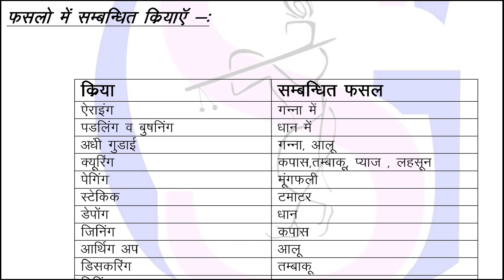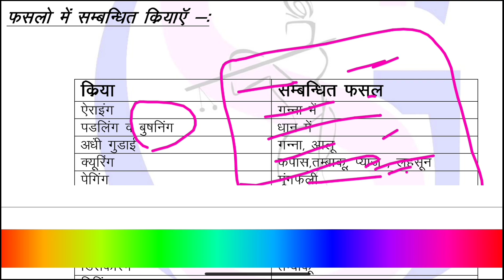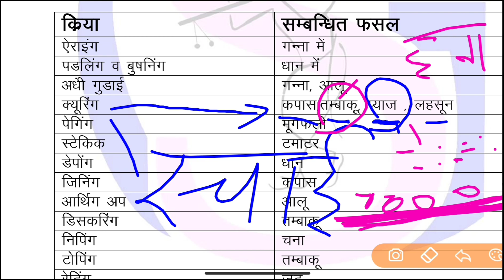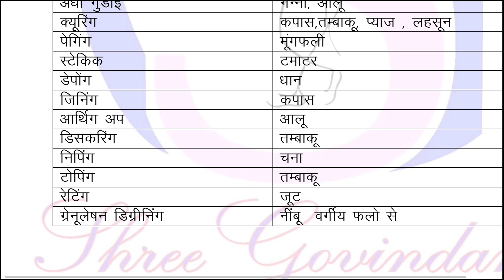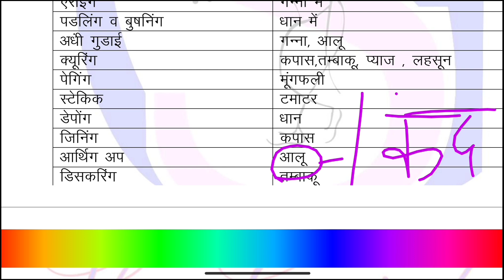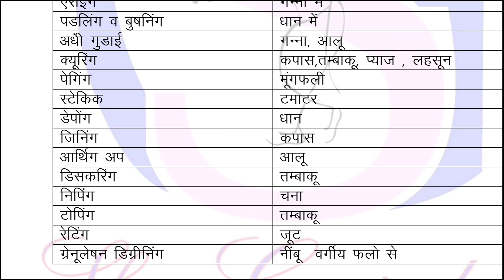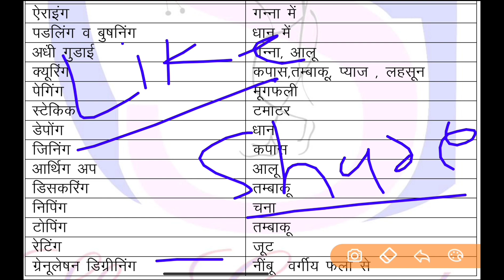JET ICAR BHU PAT RHEO IBPS AAO AFO | Agriculture Test Question Paper/ Series 2022